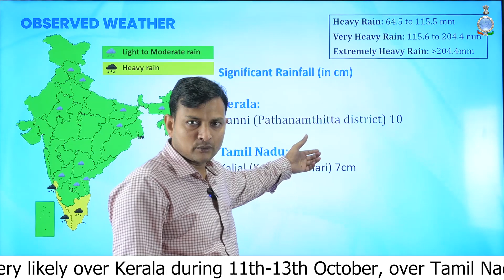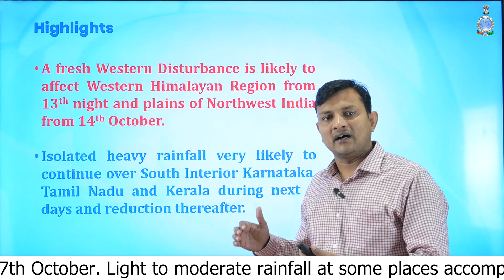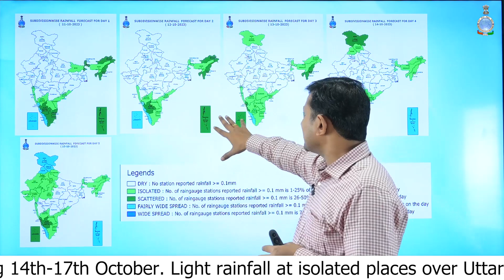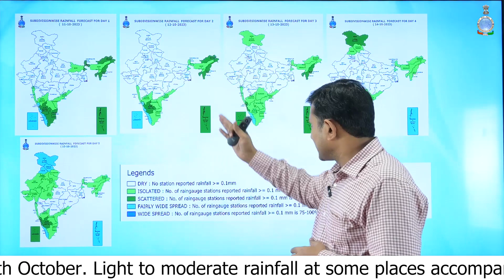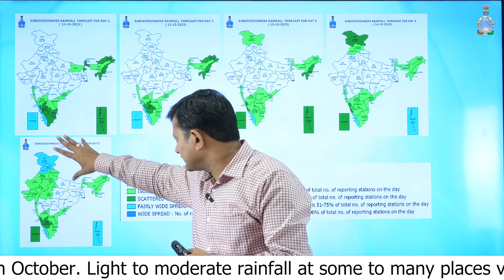Northwest India likely to get rainfall due to approaching western disturbance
A fresh Western Disturbance to affect Western Himalayan Region and plains of Northwest India.
Heavy rainfall expected to continue over Karnataka, Tamil Nadu and Kerala during next 2 days.